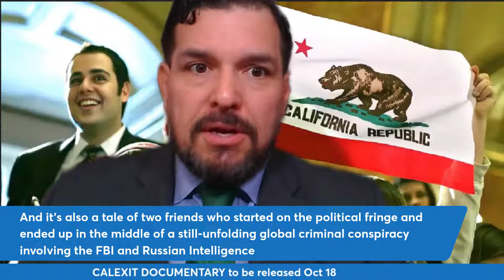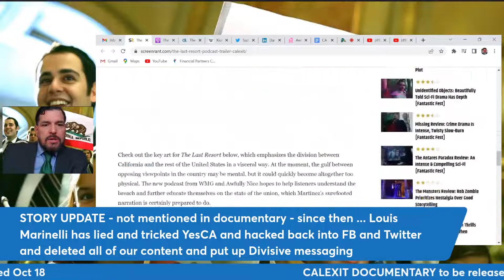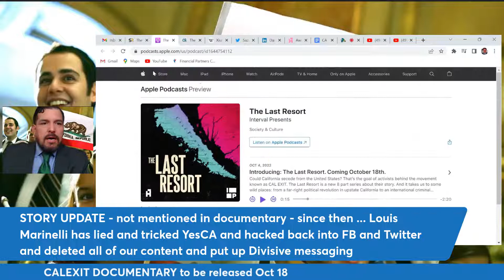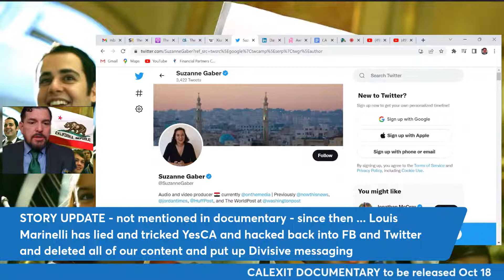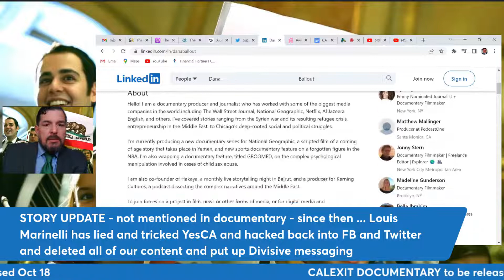CALEXIT Documentary to be released OCT 18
"Warner Music Group’s in-house podcast network, Interval Presents, has just released the trailer for a new podcast called The Last Resort. The eight-episode documentary series, which was produced by Awfully Nice, premieres on Oct. 18 through all major podcast platforms."